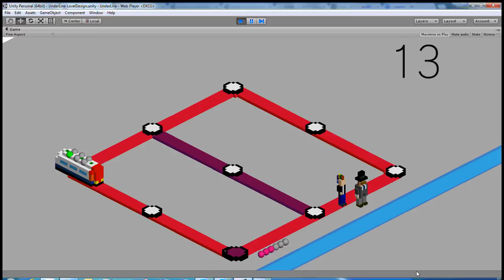UnderLine-L1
Game about Metro train that delivers passengers between stations.